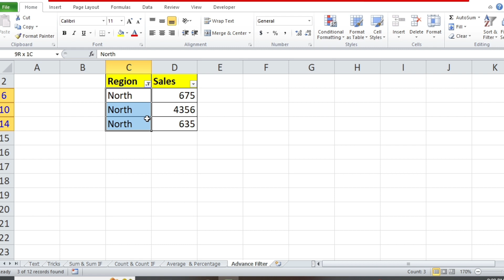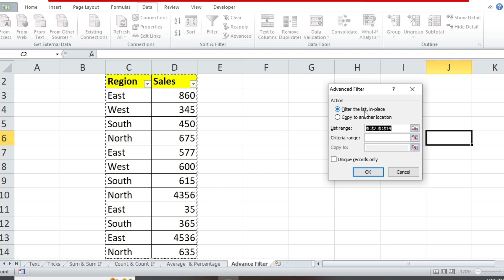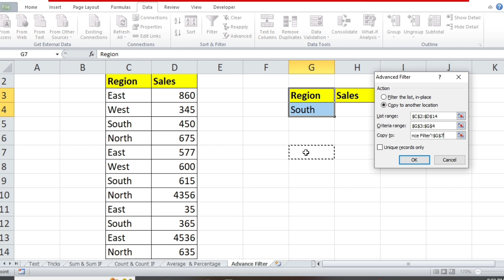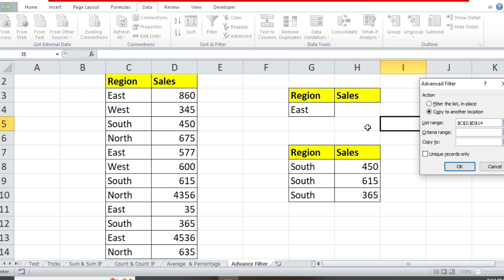Advance Filter in Excel in hindi |Filter function tutorial#exceltutorial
⭐ Don't Forget to Search for Keywords
advance filter in excel in hindi
advance filter in excel
filter in excel in hindi
excel 2016 tutorial for beginners 1
advanced filter in excel
excel advanced filter
how to use advanced filter in excel
filter in excel
advanced filter
how to use advance filter in excel
excel advance filter
advance filter excel in hindi
advanced filter ms excel hindi
excel tips and tricks
excel advanced filter copy to another location
excel advanced filter multiple criteria